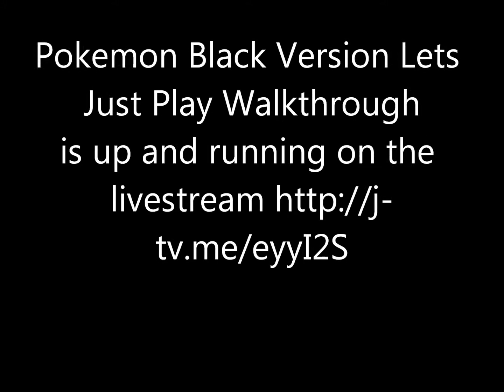Pokemon Black Version Live Stream RIGHT NOW!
i'LL BE DOING A LIVE STREAM OF POKEMON BLACK VERSION TILL I BEAT IT
Pokemon Black Version Lets Just Play Walkthrough